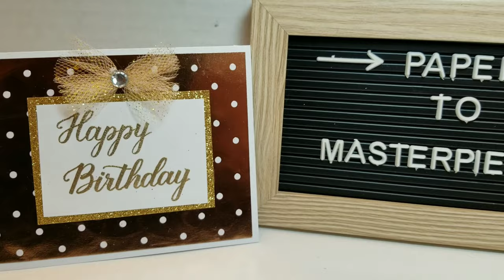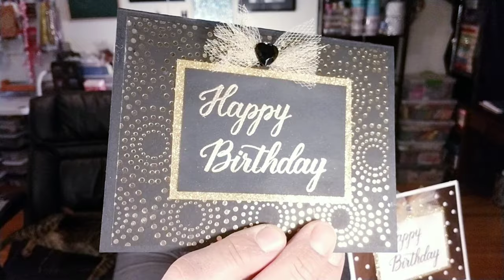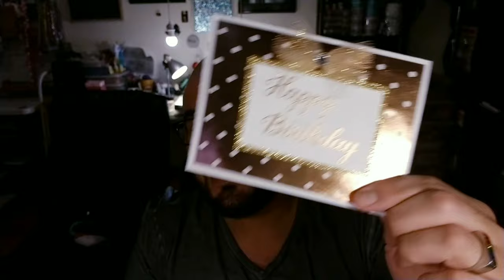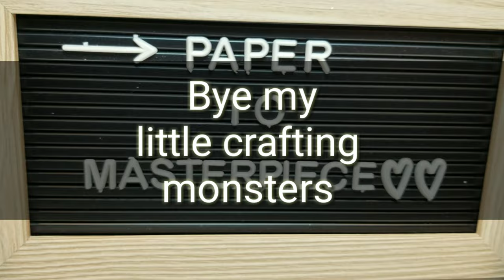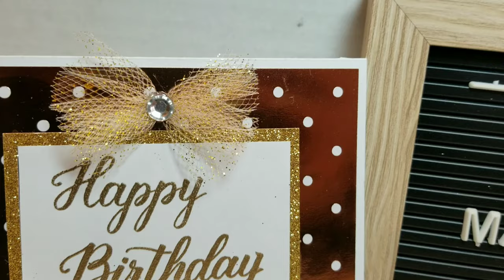Gold Classy Birthday cards - card making - greeting cards - Paper to Masterpiece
Hello Hello my little crafting monsters!! In this fabulous tutorial i  will be showing you how i slapped these little bad boys together. They are Elegant, classy, beautiful but most of all EASY!! So go grab that favorite drink, snack, get comfy and enjoy. Also as always my boo boos here are some links to help you guys out.